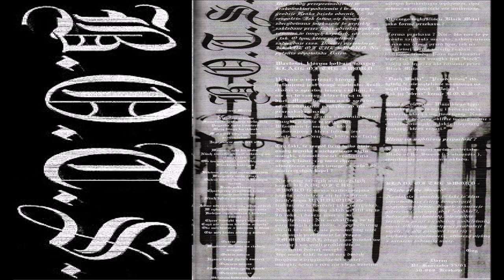Blade Of The Sword [POL] [Raw Epic Black] 1998 - Blade Of The Sword (Full Demo)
00:00  1. Old Man
05:11  2. Spirit of Fight
11:39  3. Before the Battle
16:39  4. Three Acts